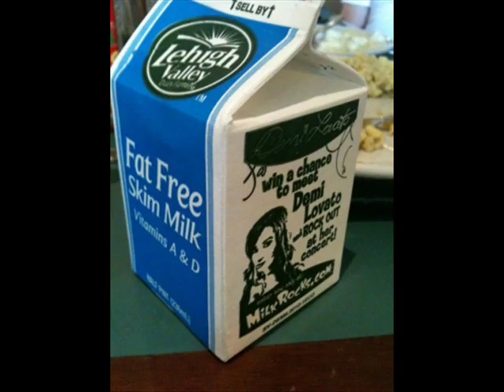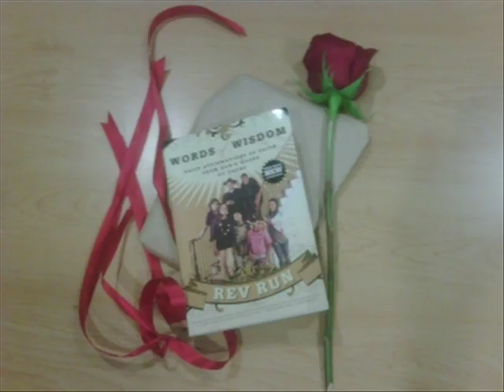Demi Lovato - Some Twitter Pics - Part 01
She's so beautiful :x